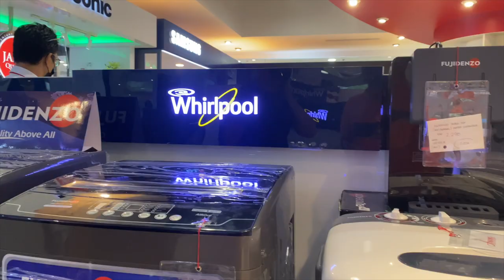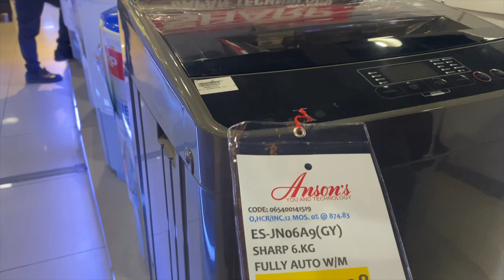PA PORNSTAR AT SPOTLIGHTS NI MAYORA! + WASHING MACHINE SHOPPING! Pong's Adventure VLOG# 67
Tarat maglagay ng Spot Light sa living room ng condo at mag shopping ng washing machine sa Ansons Cash and Carry Makati

Noel Antonio Avisado III
BPI Savings
Thank you and bless your heart! :)